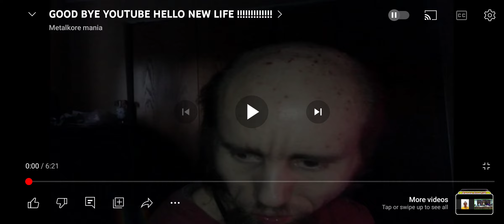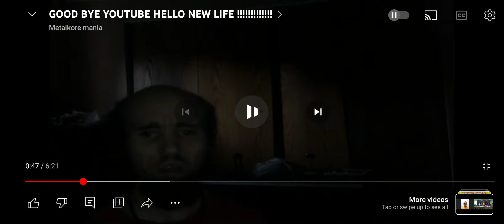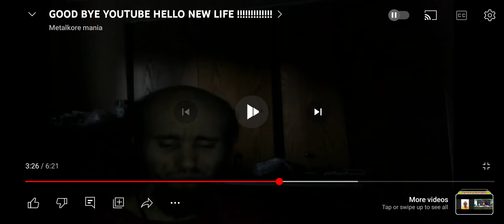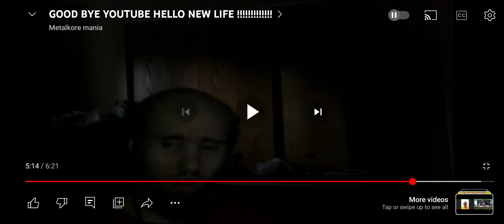Cyraxx: Done With The Trolls Retired From YouTube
Cyraxx is back. 2nd time on 1 day. 2nd retirement announcement post jail.